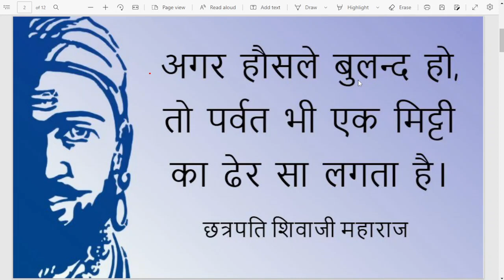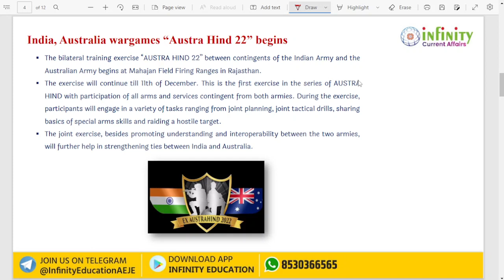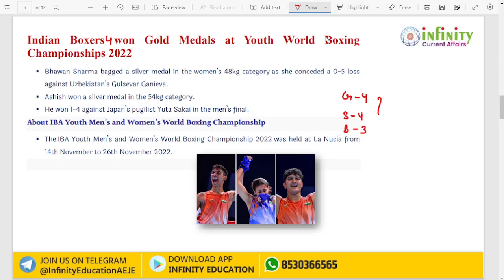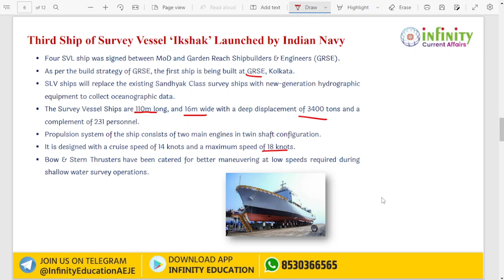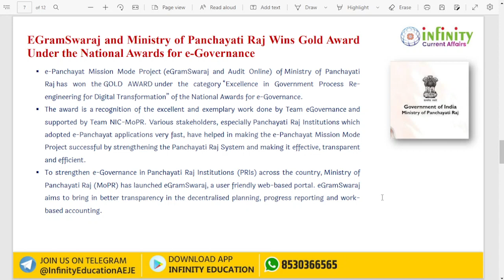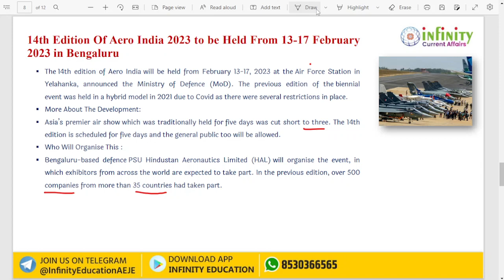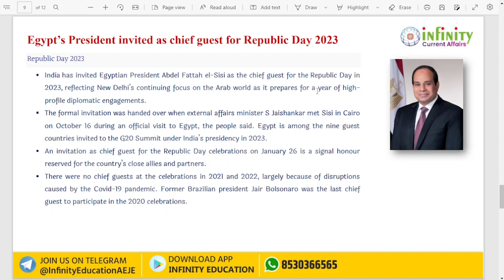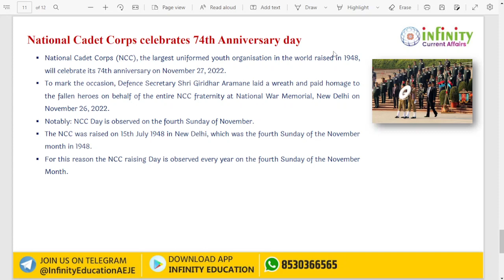current affairs today | current affairs 2022 | Infinity current affairs | current affairs 29 Nov 22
Infinity current affairs
current affairs 29 Nov 22